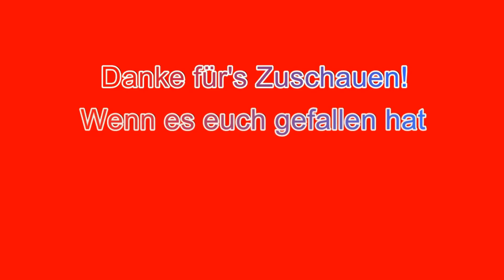Let's Play Metal Gear Solid V: The Phantom Pain #48 (Part 3) - Kassetten XV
Eine weitere Kassettenepisode beleuchtet verschiedene Hintergründe einzelner Geschehnisse und Personen. Dieses Wissen ist für euch bestimmt.

Viel Spaß!